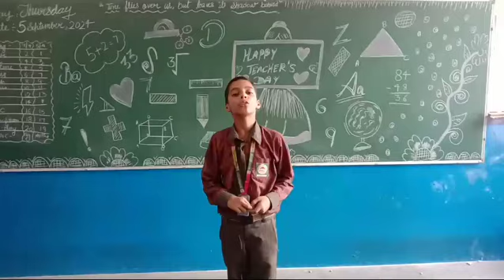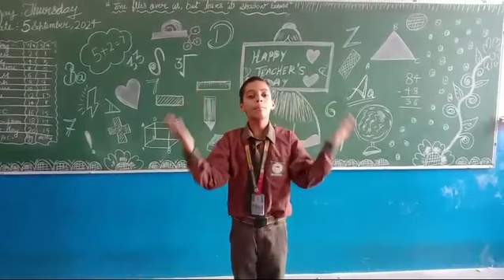Sunrise Public School, Bhalsi (Panipat) Speech by Naitik (4-C)